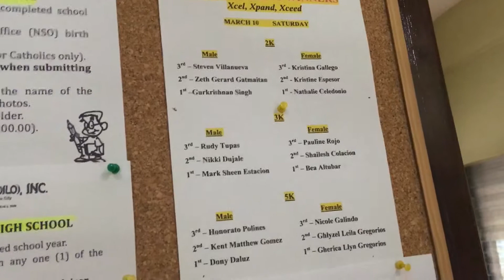Wow 😲 Looking On the Topboard Lists of Schedules Update Me Please hehe 😉